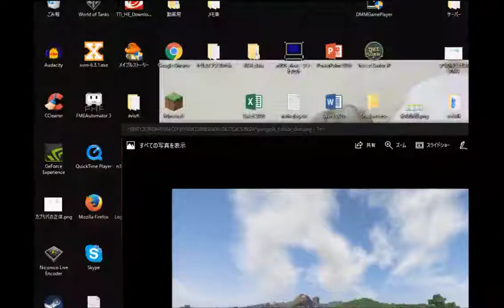【マイクラ実況】山を消す その6【整地】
マインクラフトMinecraftにて整地作業をマルチサーバーで行っていきます！！